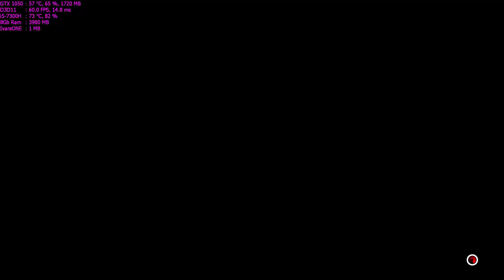V-Rally 4 Walkthrough Part 9 - "V-Rally Cross: Romania"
✅V-Rally 4 Walkthrough Gameplay

✅The return of a legendary off-road racing game! Enjoy an extreme experience while becoming an expert in a demanding simulation. Take on the challenges of rallies, rallycross, drifts, buggies and hill climbs, and set off on a spectacular journey across every continent.

✅Title: V-Rally 4 Day One Edition
Genre: Racing
Developer: KT Racing
Publisher: Bigben Interactive
Franchise: V-Rally
Release Date: 25 Sep, 2018

🔊Lenovo Legion Y520:
CPU: Intel i5-7300HQ, 2.5GHz (Kaby Lake)
GPU: NVIDIA GeForce GTX 1050 4GB
RAM: 8 GB DDR4 2400 MHz
HDD: WD Blue WD10SPZX 1 TB 5400 RPM
SSD: Samsung NVMe SM951 128GB M.2 PCIe 3.0

Medium Settings